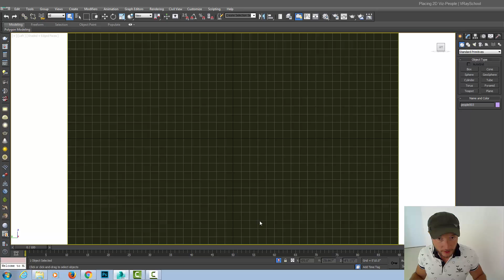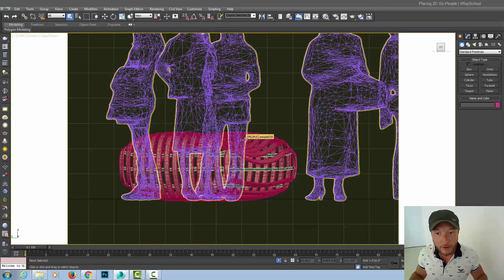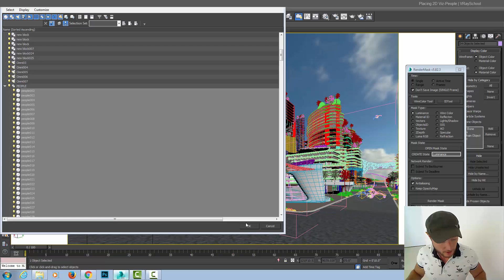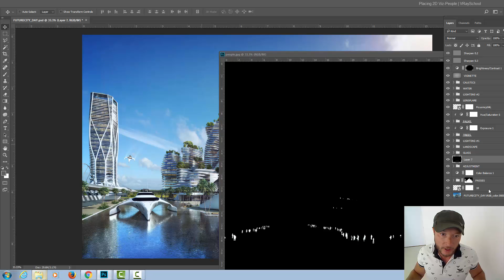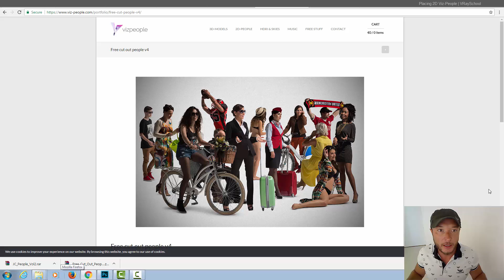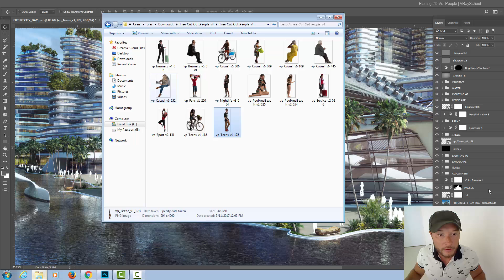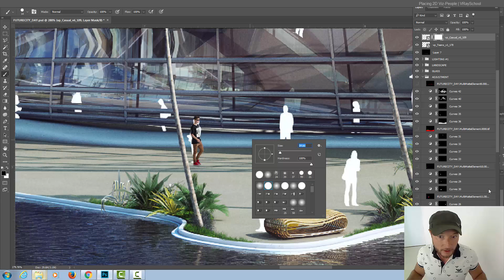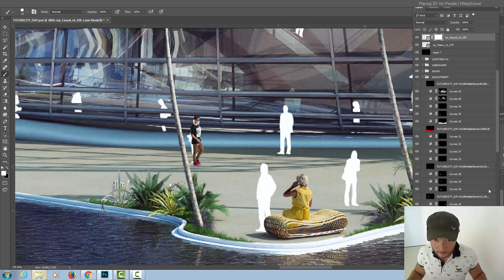Placing 2D Viz-People OldSchool Method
Thanks again for following !